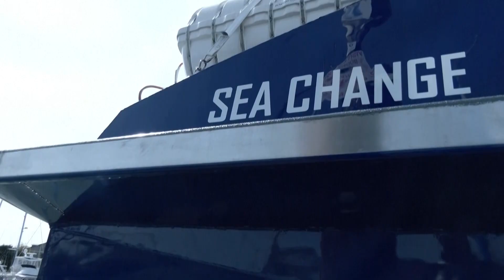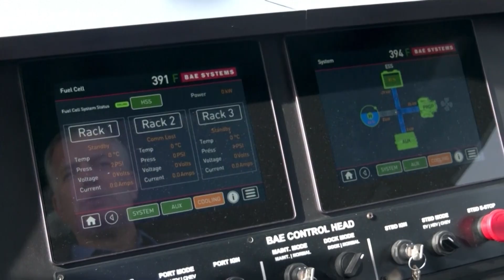Hydrogen-powered ferry prepares to launch in San Francisco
The San Francisco Bay will soon have a new fossil fuel-free ferry floating in its waters, propelled completely by hydrogen fuel cells